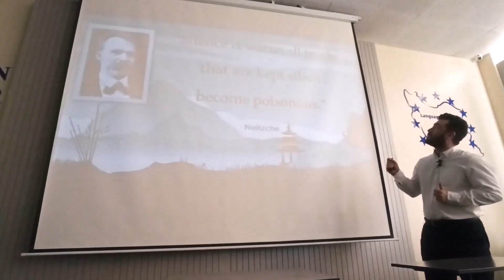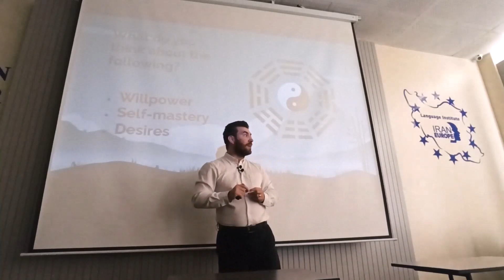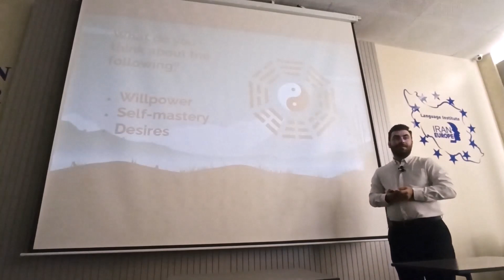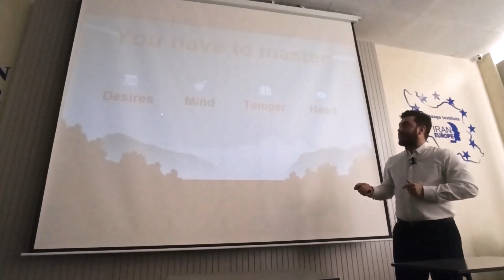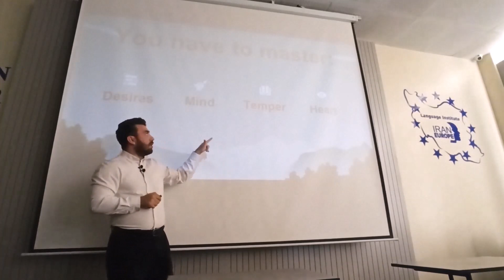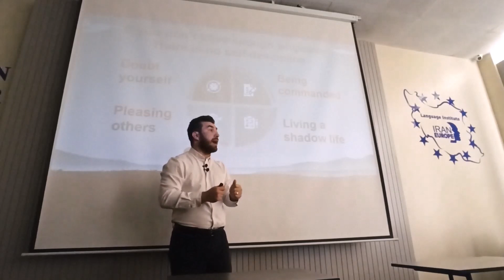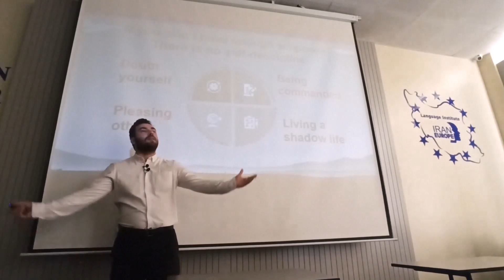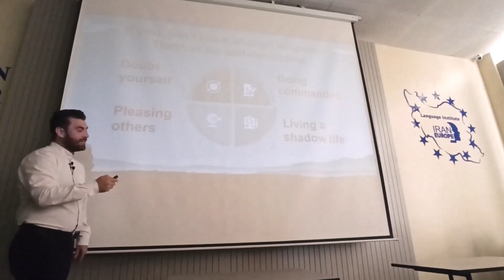Let's talk about important things! Shall we?!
let's talk about the inportance of mastering your desires!